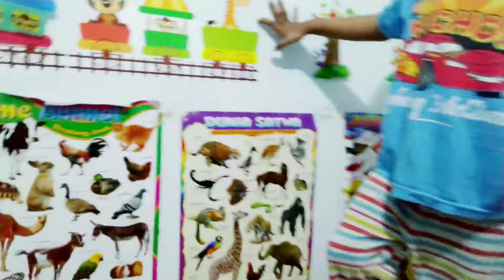Bikin Perosotan Pakai Bantal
Aiman dan Aira bermain Perosotan di dalam kamar. Mereka membuat Perosotan dari bantal dan selimut, wah gimana caranya tuh. Yuk tonton langsung keseruan mereka bermain Perosotan pakai bantal dan selimut.